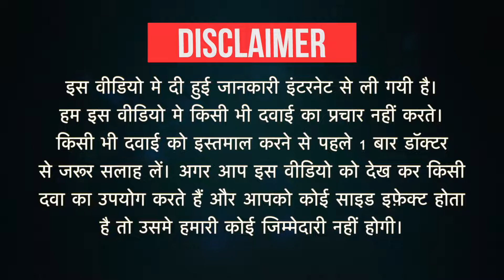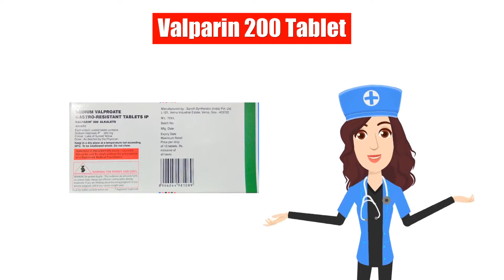Valparin 200 Tablet Uses in Hindi | Side Effects | Dose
Valparin 200 Tablet Uses in Hindi | Side Effects | Dosage